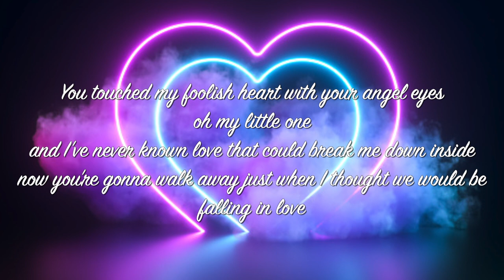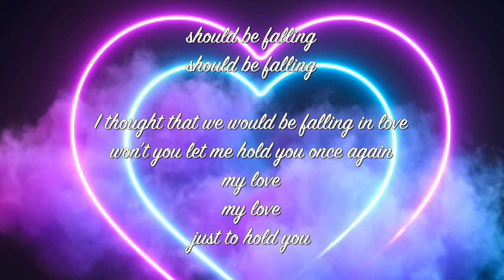"I want you to love me" - Jonny Gee Rogers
I have been searching for this song everywhere. I finally found it and made a video with lyrics.